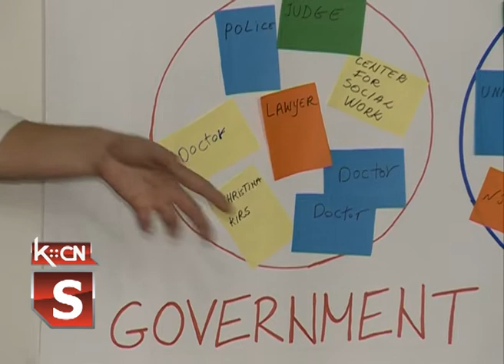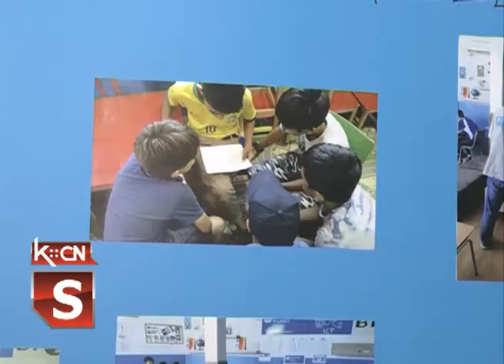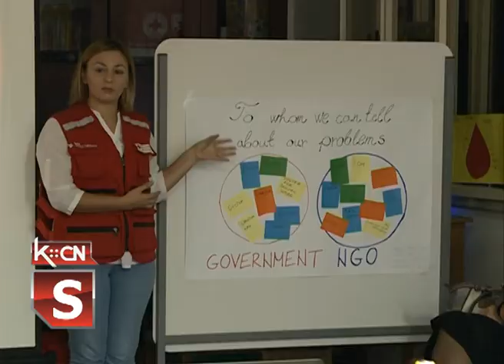Crveni krst izložba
U Crvenom Krstu u Šidu otvorena je izložba radova nastalih na radionicama u okviru projekta   “Gradimo zajedno”.